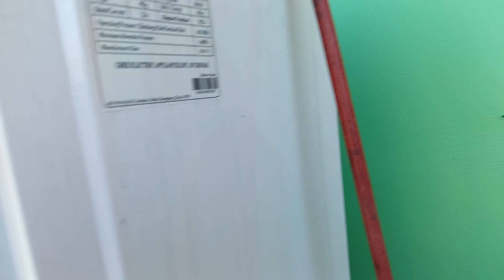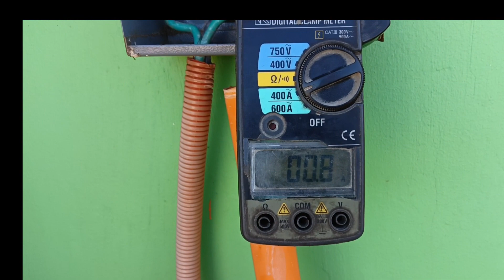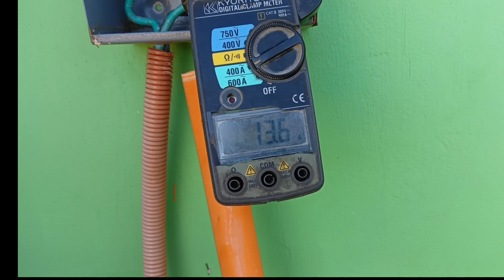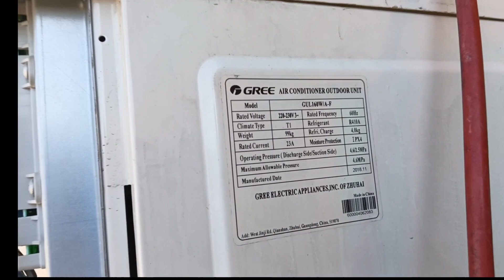E3 error code, GREE trouble shooting!!! MATANDEM TECH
E3 error code, GREE trouble shooting!!!